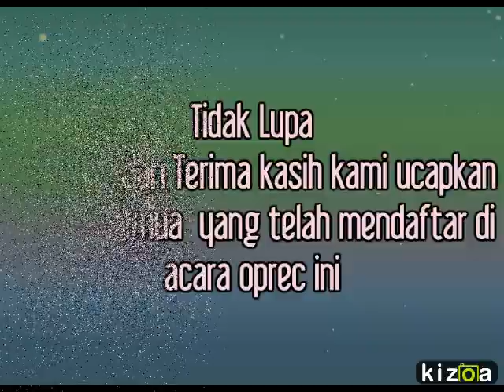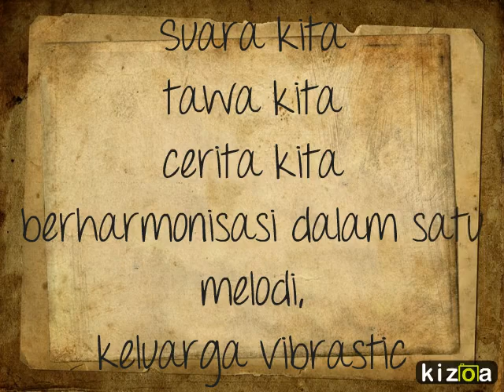Pengumuman Member Baru Lab Vibrastic 2015/2016